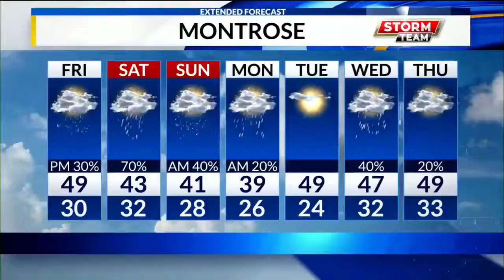KREX5 AM WX 2 3/1